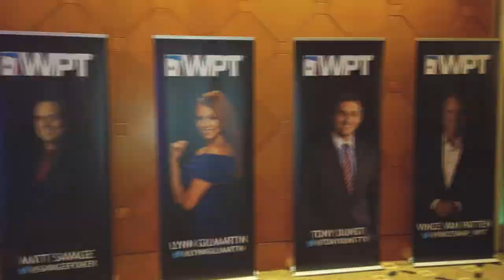Welcome to S18 WPT Borgata Poker Open